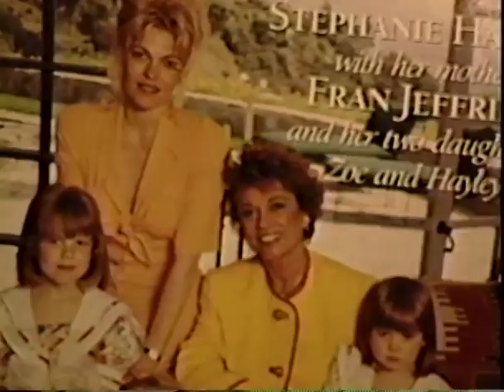Skip E. Lowe, Richard Harrison, Sebastian Harrison, Fran Jeffries, Matt Borlenghi